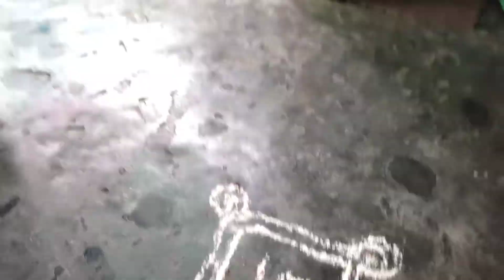Bday Vale Din Bhi Pit Gya || Rahul Birthday || Manju Prajapati Vlogs #63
Copyright credits : -
No Copyright Credit Found Yet

Beauty products, Dress, Kitchen, Home decoration, Marriage & Festival Gifts and items.

Trending :-
netaji birthday 2022
vamika birthday
rahul dravid birthday
ssr birthday
ap dhillon birthday
ar rahman birthday
23 january birthday
deepthi sunaina birthday
vamika kohli birthday
sidharth malhotra birthday